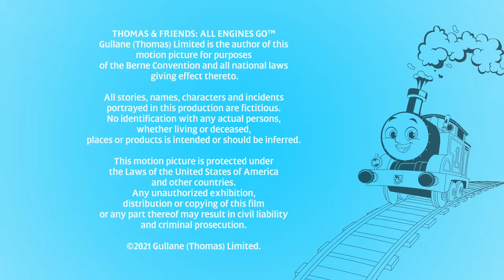Thomas & Friends: All Engines Go - A Thomas Promise | Season 25 Pilot Episode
When Thomas and Diesel both want to deliver the same load to Whiff’s Recycling Plant, Thomas suggests they each take half of the load, but Diesel turns it into a race.

Thomas & Friends: All Engines Go follows Thomas as he strives to be the Number One Tank Engine through trial and error, all while just enjoying being a kid. And of course, Thomas will always have his friends by his side for every adventure. Each episode includes a life lesson important for preschool-age children, such as facing fears, being a good friend, and learning that you don’t always have to solve problems alone.

🎵 Thomas & Friends Songs: [Is it possible to link to both Apple and Spotify?]